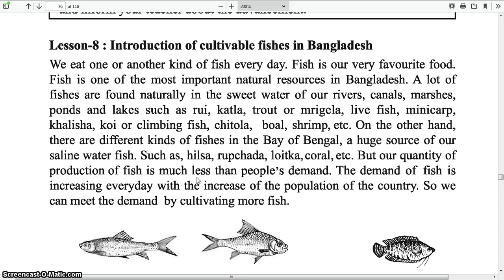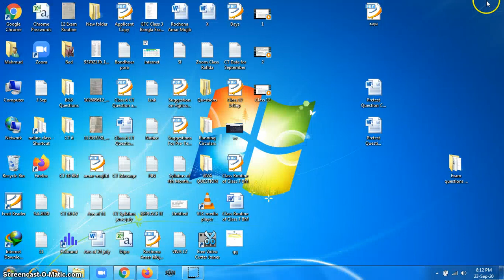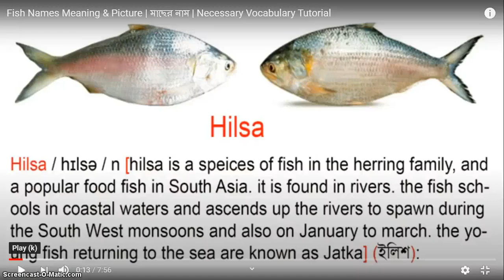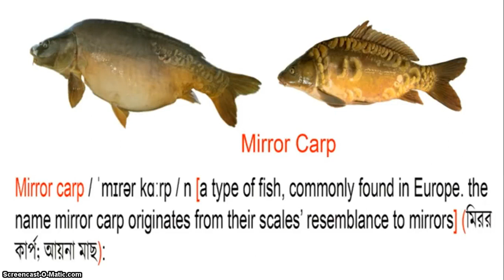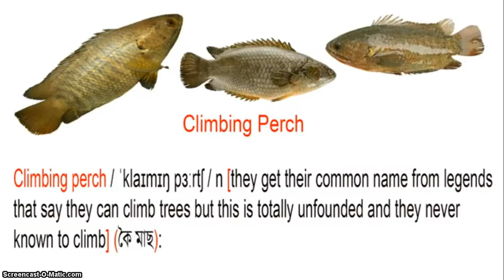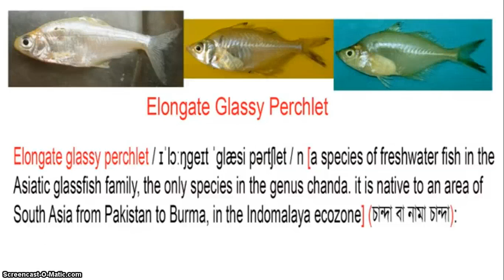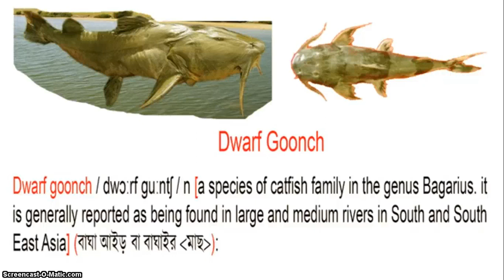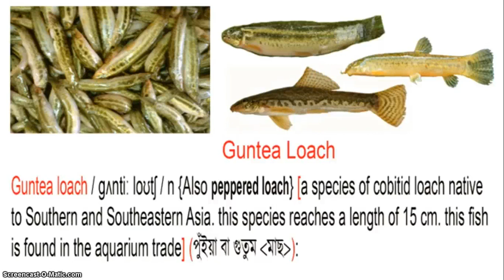Class 6: Agriculture : Lesson 8 : Introduction of cultivable fishes in Bangladesh